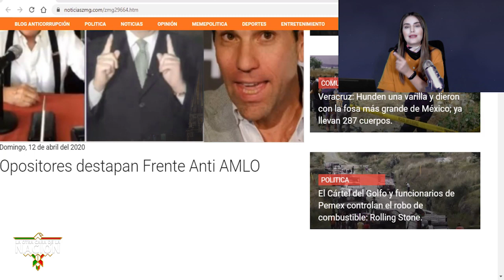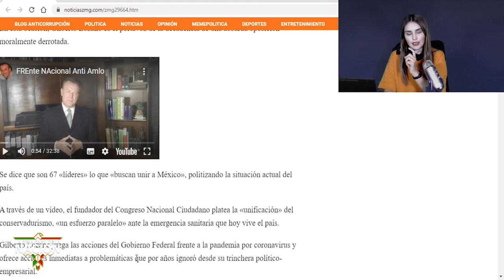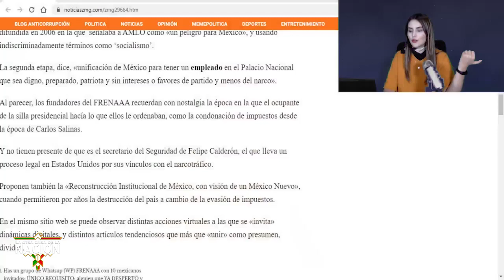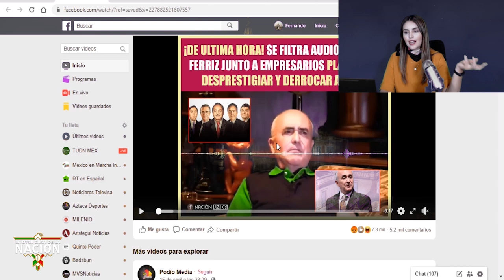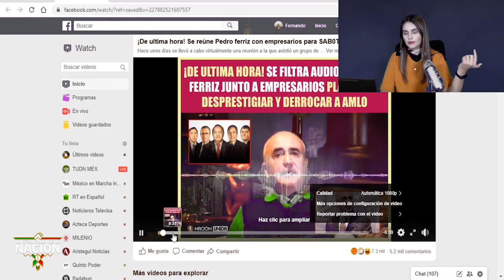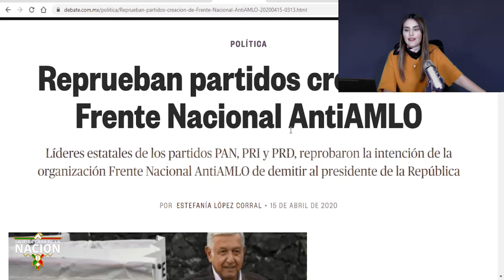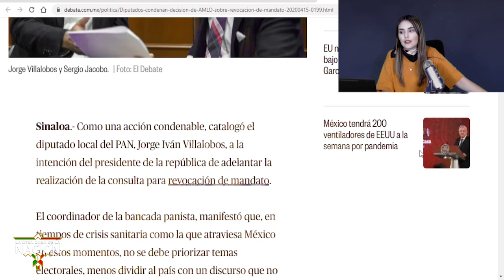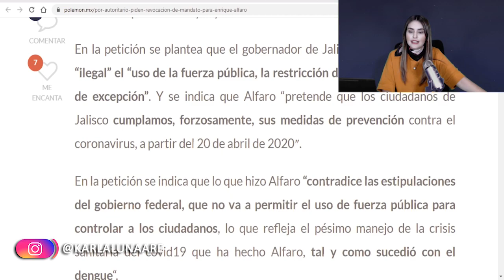Última Noticia De Los Golpistas!! Preparan 150 Mil Millones y Comprar a Cada Mexicano Para Dar Golpe